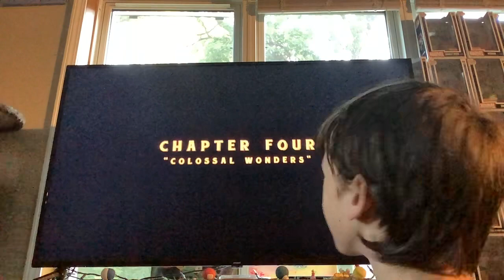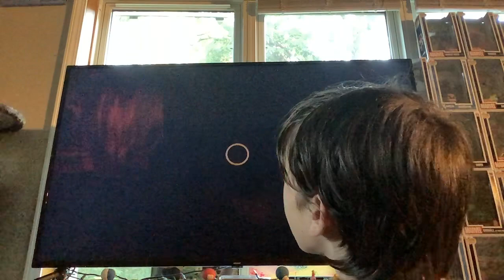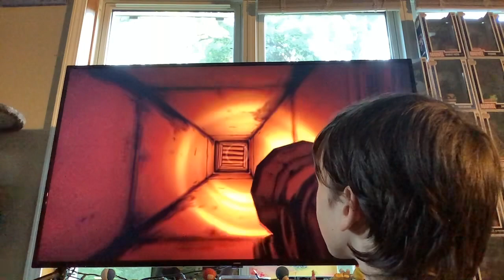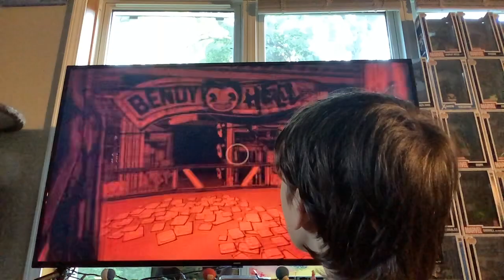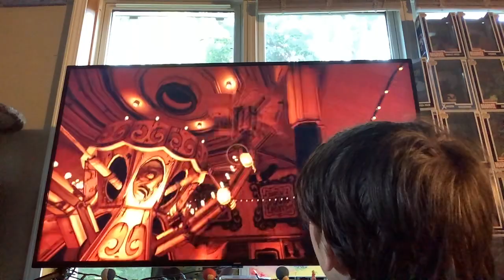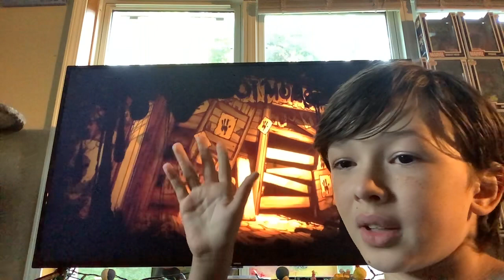Bendy and the ink machine chapter 4￼